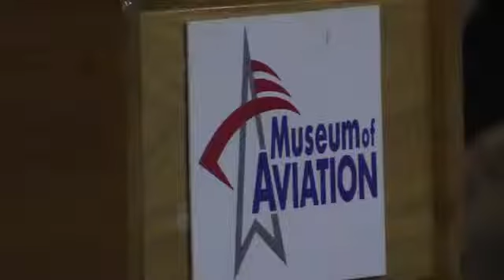Eggs and Issues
Mayors from around the area meet up to discuss Middle Georgia issues.